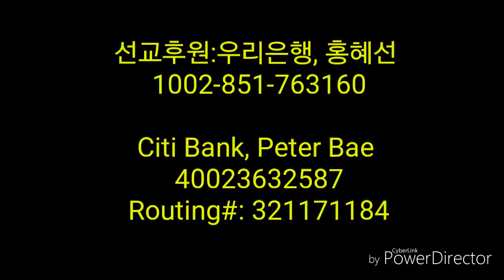[홍혜선선교사&피터배목사] 우리가 사는 이유 미국동부 영성세미나 #2. 17.1.29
🔮후원:우리은행 홍혜선 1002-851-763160